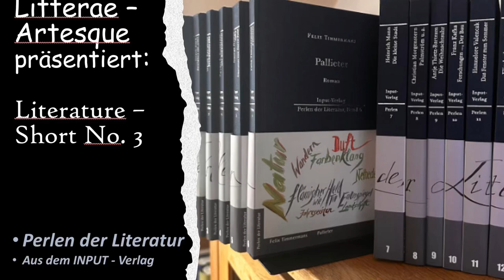Li(t)teratur & Mehr - literature short 3: Perlen der Literatur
PERLEN DER LITERATUR  ist eine Buchreihe aus dem INPUT - Verlag. Den Verleger und Herausgeber lernte ich kennen auf  der Buchmesse BuchBerlin im September 2022. Von den bisher 12 Büchern in „meiner“ Reihe habe ich sechs bereits auf LITTERAE - ARTESQUE besprochen. Hörfolge die Liste der bisher erschienenen Bände mit Link zu den Rezensionen.

2. SEEFAHRT IST NOT! - Gorch Fock
4. DIE SCHATZINSEL - Robert Louis Stevenson
7. DIE KLEINE STADT - Heinrich Mann
8. PALMSTRÖM, PALMA KUNKEL, DER GINGANZ - Christian Morgenstern 9. WEIHNACHTSUHR - Antje Thietz-Bartram
10. FORSCHUNGEN EINES HUNDES, DER BAU - Franz Kafka
11. DAS FENSTER ZUM SOMMER - Hannelore Valencak
12. BEZAUBERNDER APRIL - Elizabeth von Arnim
13. EINE BLASSBLAUE FRAUENSCHRIFT - Franz Werfel
14. STERBEN - Arthur Schnitzler
15. IDA, IM RAUSCH DES WEINES - Irène Némirovsky
16. ORLANDO - Virginia Wolf
17. BAMBI - Felix Salten
18. AUS DEM LEBEN EINES ERFOLGSSCHRIFTSTELLERS - Michael Krüger
19.DIE MUTTER - Grazia Deludda
20. MEISTER FLOH - E.T.A. Hoffmann
21. JENNY - Sigrid Undset
22. MORAL - Friedrich Nietzsche
23. DAS JAHR DES GÄRTNERS -  Karel Capek
24. DIE MISSBRAUCHTEN LIEBESBRIEFE - Gottfried Keller
25. DAS GEHEIMNIS DER KINDHEIT / Teil 1 - Maria Montessori